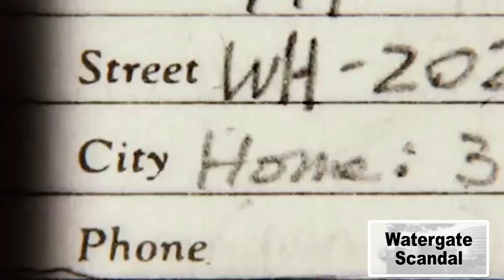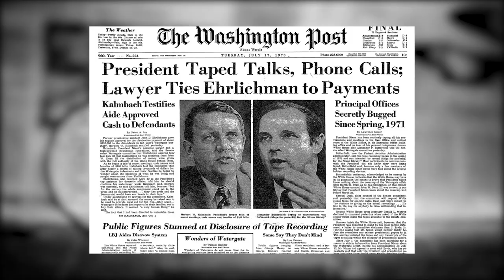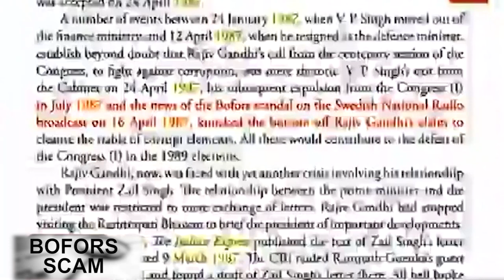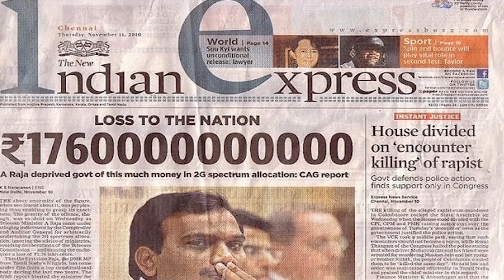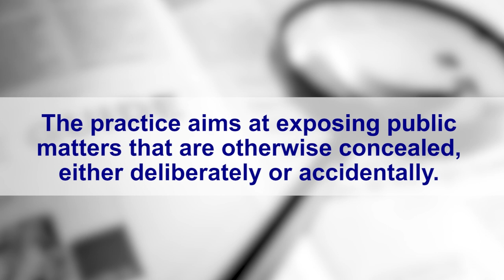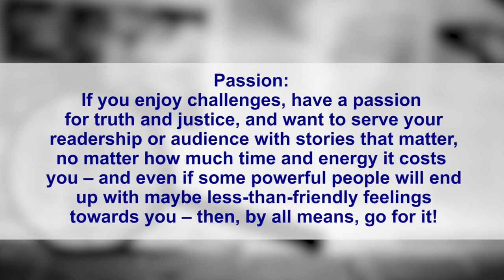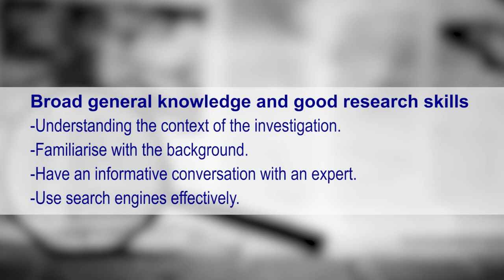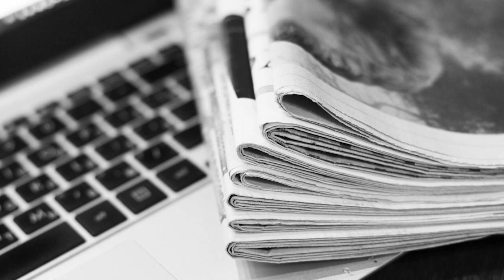What is Investigative Journalism with Examples, Podcast & Requirements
Investigative Journalism definitions of investigative reporting vary, among professional journalism groups there is broad agreement of its major components: systematic, in-depth, and original research and reporting, often involving the unearthing of secrets. Others note that its practice often involves heavy use of public records and data, with a focus on social justice and accountability. Here you will know about investigative journalism with true-life examples of investigative journalism. Major investigative journalism topics vary from program to program, as well as from one historical moment to the next. At the same time, because of its on-going interest on the impact of news on the general public, journalism usually has a strong ties to some areas. There also few of the many great investigative journalism podcast to broaden your mind while keeping you on the edge of your seat.